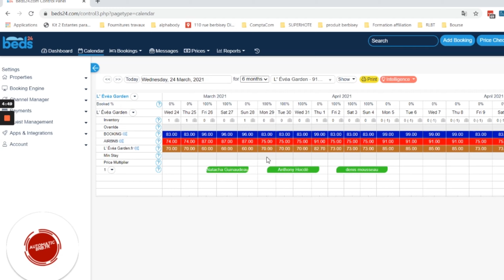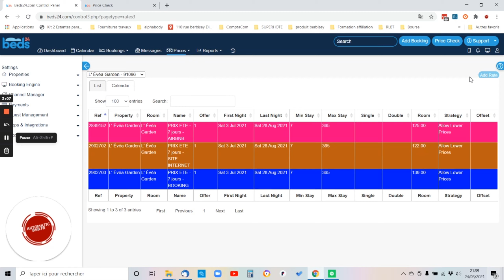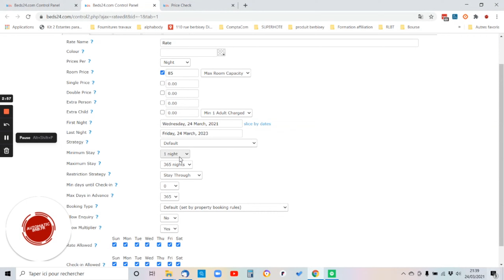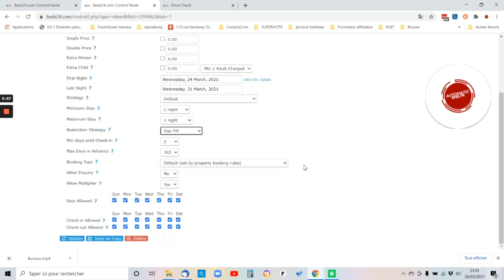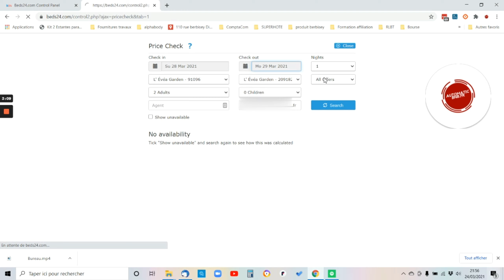|TUTO BEDS24| Améliorer votre taux de remplissage comme les hôteliers !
Nous allons voir dans cette vidéo la stratégie du GAPFILL sur BEDS24. Je vais vous montrer comment mettre en place cette stratégie sur beds24.

📖 EBOOK GRATUIT - Automatiser sa location courte duree comme un PRO en 2021

▬▬AIRBNB▬▬
✓ Découvrez ce que vous pourriez gagner avec votre logement sur Airbnb​
✓ Découvrez ce que vous pourriez gagner avec une expérience sur Airbnb​

Si tu souhaites gagner du temps...
Si tu souhaites automatiser ta location courte durée...
Si tu souhaites avoir un outil made-in-france avec :
    🔥Automatisation et synchronisation des calendriers
    🔥Automatisation et synchronisation des prix
    🔥Gestion des calendriers et planning de réservations
    🔥Gestion des factures et contrats de locations
    🔥Messagerie centralisée avec les plateformes
    🔥Automatisation des messages aux voyageurs
    🔥Création et gestion d’équipe de ménage
    🔥Automatisation des messages aux prestataires
    🔥Modèles de messages
    🔥Pilotage de l’activité avec des tableaux de bord
    🔥Checkin automatique et sécurisé
    🔥Gestion et alertes en cas de nuisances sonores
    🔥Analyse et optimisation de la tarification
    🔥Analyse des prix des concurrents
    🔥Outils permettant d’évaluer la rentabilité d’un bien à partir de son adresse postale
    🔥Outils permettant d’étudier en quelques minutes la rentabilité d’une ville

▬▬FORMATIONS▬▬
Ne perdez plus de temps à chercher les bons contenus et les bons formateurs pour démarrer ! Pour vous faire gagner du temps et de l'argent, je vous ai sélectionné et trié les formations que j'ai suivi et qui m'ont permis d'atteindre les résultats que j'ai aujourd'hui

✓ FORMATION SOUS LOCATION PROFESSIONNELLE de Sébastien MORE
(1 heure de coaching avec Sébastien MORE offert d'une valeur de 197 euros - Envoyez moi un mail pour en profiter)

✓LES FORMATIONS de Romain Giacalone - Consultant Expert Location Courte Durée)
(réduction par rapport au prix public)

✓ FORMATION BEDS24 en Français de Thomas DARDOUR

✓ FORMATION POWER MEUBLE de Yann DARWIN

✓ L'OUTIL POUR TROUVER DES BONNES AFFAIRES à 10 % DE RENTA NET